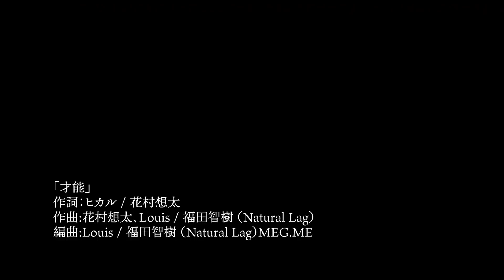【才能】メジャーデビューした息子の曲を父親がカバーしました【UPSTART】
※本作品は歌ってみた企画の選考からは除外されます。

UPSTARTのチャンネルはこちら！

ヒカルくんのチャンネルはこちら！

glamb公式オンラインストア　購入はこちらから！

■宛先
ガジェクリファンレター「宮迫博之様」宛